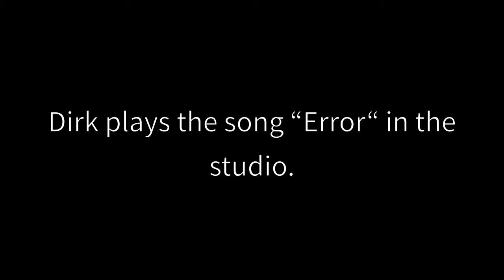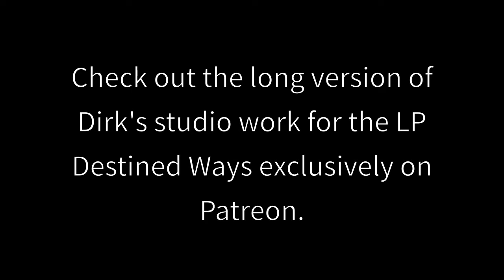Dirk plays the song "Error" in the studio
Dirk Schlächter from Gamma Ray plays the song "error" in the studio. This video was made when NEOPERA was recording the debut album "Destined Ways" in the Hammer Studios.